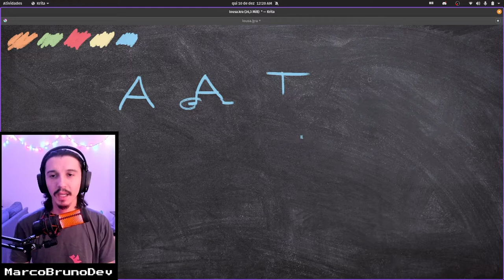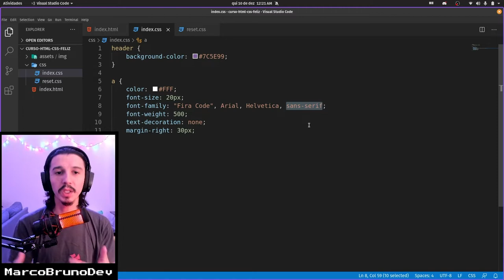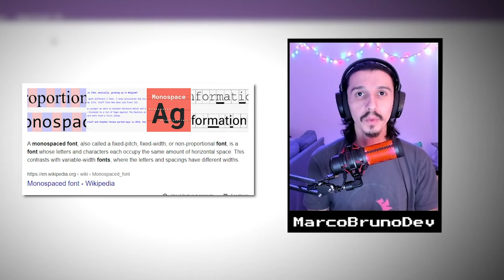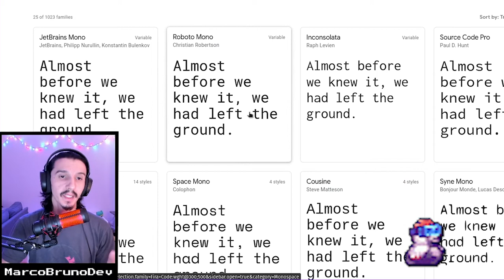Qual a diferença entre Serif e Sans Serif? | Mód01 - Aula 15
Vídeo feliz com explicação sobre a diferença entre Serif e Sans Serif (fonte com ou sem serifa) e o que é fonte monospace (monoespaçada). Bem de boa só pra entender mesmo :-)